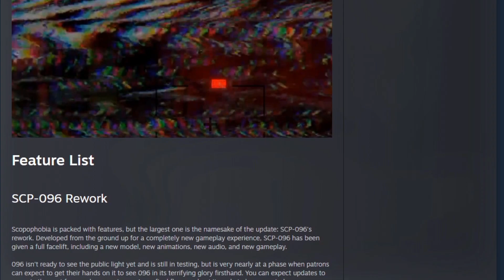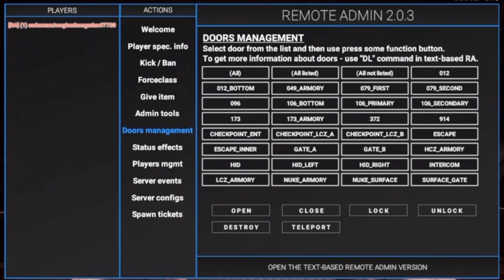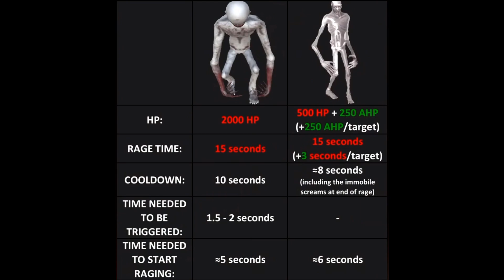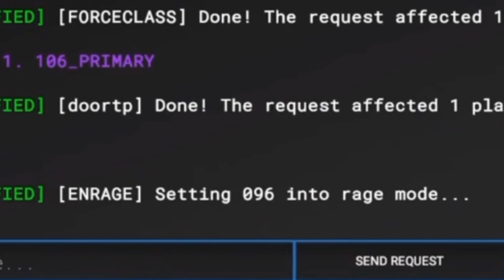UPDATE SCOPOPHOBIA: SZYBKIE OMÓWIENIE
Witaj, jest to film, który montowałem 4 godziny i poszedłem po montowaniu tego arcydzieła stylu neojutubowego najprościej w świecie spać. Zostaw suba na kanale po więcej filmów w tym formacie, dając suba i lajka doceniasz moją pracę i pomagasz mi się rozwijać, również film ma większy zasięg.

Serwer, na którym gram:
Gold Legends